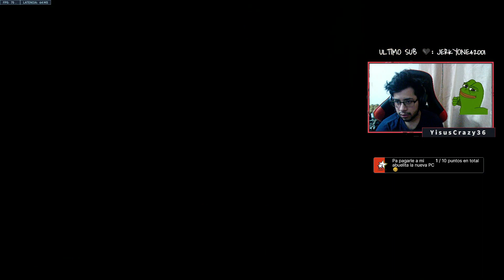La partida mas reñida que eh tenido! 😪😫 - YisusCrazy36 plays #14 - Overwatch 2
🔴Una partidita de chill de Overwatch 2 c:

⚫Tikitoki - yisuscrazy36_

Yo:
Soy un estudiante de Sistemas Computacionales en el Tecnológico de Morelia y tengo 22 años.
Me gusta jugar videojuegos y cagarme de risa de todo en general, así que jalate y vamos a divertirnos o que? te da frio?

PC:
Procesador: i5 9400f
Disco duro: 1 TB
SSD: 240 GB
Tarjeta grafica: 1060 6 gb
Ram: 16 gb
Fuente de poder: Game Factor PSG650
Tarjeta madre: Asus Intel B365
Disipador: cylon 4f
Ventiladores extra: corsair ql120 rgb